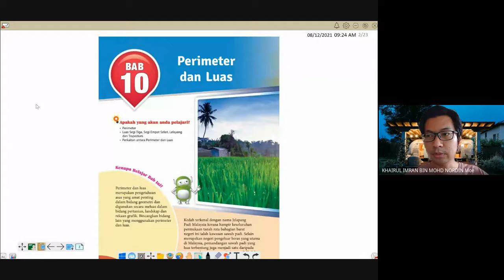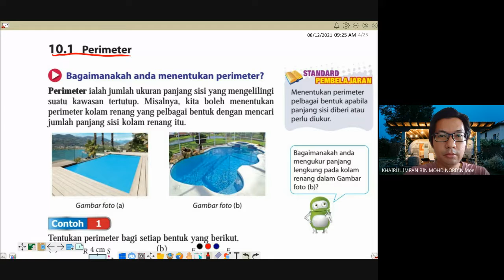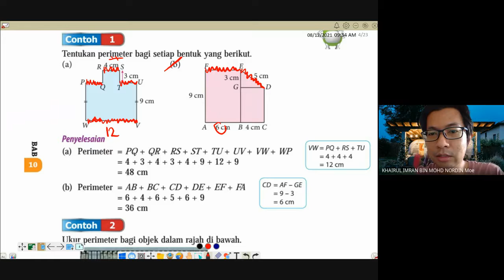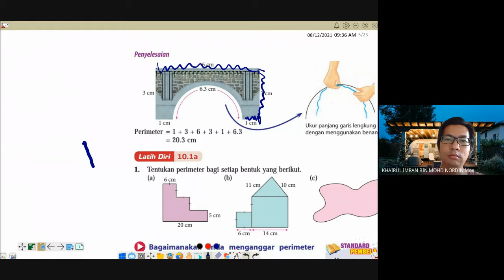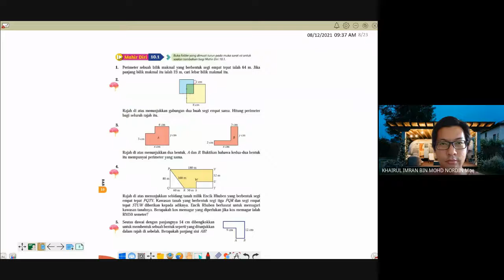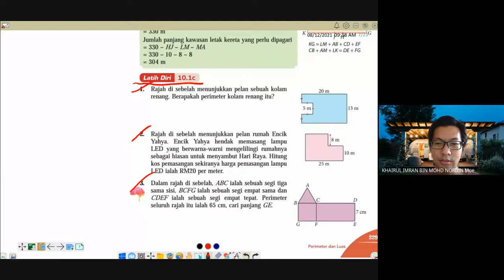PRPR MATEMATIK TINGKATAN 1 BAB 10 SUBTOPIK 10.1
BAB 10 : PERIMETER DAN LUAS
SUBTOPIK 10.1 : PERIMETER
MENENTUKAN PERIMETER
LATIH DIRI 10.1A
LATIH DIRI 10.1C